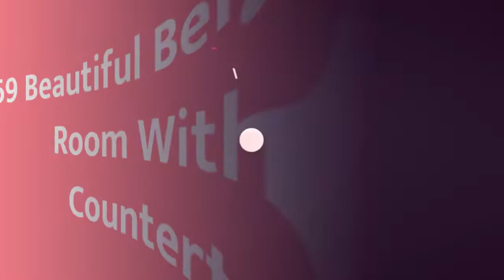75 Beautiful Beige Floor Powder Room With Laminate Countertops Design Ideas #1427 💛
0:00 - Intro
0:00:12 -  #1
0:00:17 -  #2
0:00:22 -  #3
0:00:27 -  #4
0:00:32 -  #5
0:00:37 -  #6
0:00:42 -  #7
0:00:47 -  #8
0:00:52 -  #9
0:00:57 -  #10
0:01:02 -  #11
0:01:08 -  #12
0:01:14 -  #13
0:01:20 -  #14
0:01:26 -  #15
0:01:32 -  #16
0:01:38 -  #17
0:01:44 -  #18
0:01:50 -  #19
0:01:56 -  #20
0:02:02 -  #21
0:02:09 -  #22
0:02:16 -  #23
0:02:23 -  #24
0:02:30 -  #25
0:02:37 -  #26
0:02:44 -  #27
0:02:51 -  #28
0:02:58 -  #29
0:03:05 -  #30
0:03:12 -  #31
0:03:19 -  #32